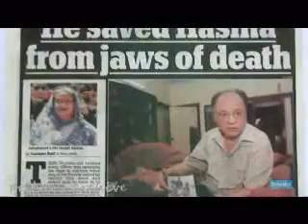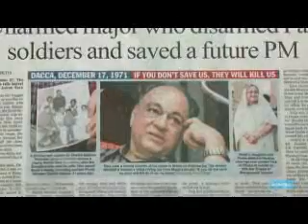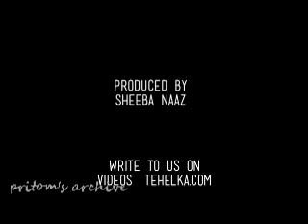Interview of Major Ashok Tara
Major Ashok Tara saved life of Sheikh Hasina, Mrs. Fazilatunnesa Mujib and other members of Sheikh Mujibur Rahman's family just after the Pakistan army had surrendered to Bangladesh-India allied force. They were threatened by soldiers of Pakistan army. Major Tara recalls the event in an exclusive interview with Tehelka.

Sheikh Hasina is presently the Prime Minister of Bangladesh. Major Tara has been honored by the Bangladesh Government in 2012.

This video is collected from the official website of Tehelka. The original and better quality video is available